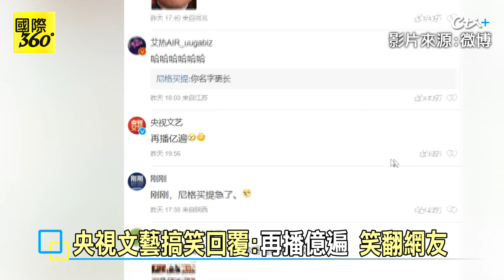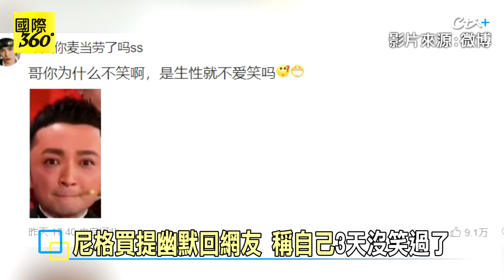尼格買提"已經3天笑不出來" 崩潰問:還要重播幾遍? 央視妙回! 小尼表情包"登熱搜" 【國際360】20240213@全球大視野Global_Vision